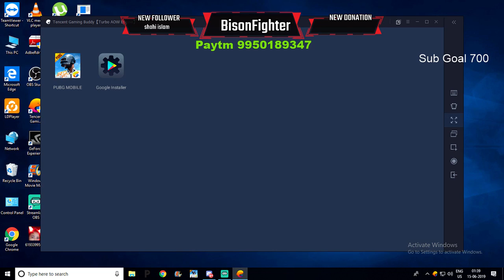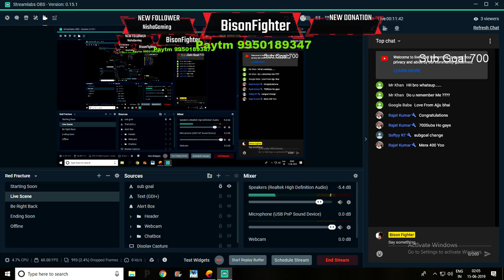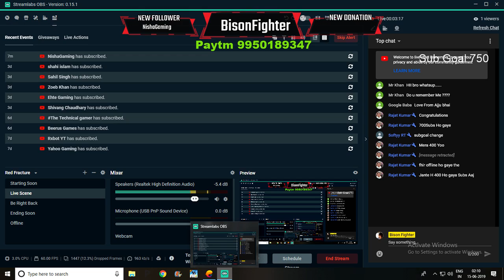PUBG MOBILE LIVE | UPDATED 0.13.0 || HACKER BABA KIDHAR H ????||NEW MODE VS NEW GLITCHS.....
Hey Guys Welcome To Bison Fighter.
Sit Back And Enjoy The Stream.
Hey Guys The Commands U Need For The Channel is given below...
!place
!support
!Name
Guys The Specifications of My Setup Will Be Revield Shortly...